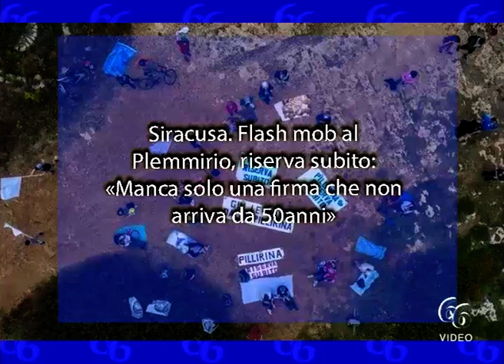Siracusa Flash mob al Plemmirio, riserva subito «Manca solo una firma che non arriva da 50anni»